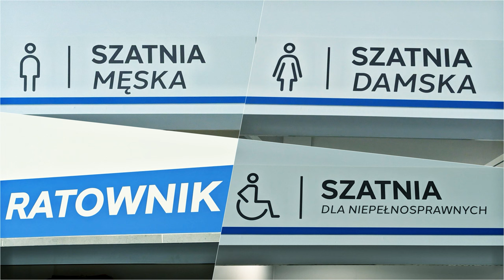Otwarcie krytej pływalni. Szkoła Mistrzostwa Sportowego – Liceum Ogólnokształcące w Pruszkowie.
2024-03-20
Budowa krytej pływalni przy Szkole Mistrzostwa Sportowego – Liceum Ogólnokształcącym, przy ul. Gomulińskiego w Pruszkowie
Budynek pływalni posiada kondygnację nadziemną i podziemną. Na kondygnacji nadziemnej znajduje się hala basenowa wraz z zapleczem oraz trybuny dla 240 osób. W obiekcie znajdują się dwie szatnie dla ok. 160 osób oraz przebieralnia dla osób z niepełnosprawnościami połączona z szatnią rodzinną. Kondygnację podziemną zajmują pomieszczenia techniczne związane z technologią uzdatniania wody basenowej, obsługą techniczną budynku oraz podłączonymi mediami. Na dachu budynku zainstalowano panele fotowoltaiczne.
Sercem pływalni jest hala basenowa, czyli:
• basen pływacki (sportowy) o wymiarach 25m x 21m i głębokości od 1,35m do 2m. Dzięki dodatkowym tulejom montażowym dla uchwytu lin torowych będzie możliwość uzyskanie 10 torów pływackich po 2 m szerokości. Ponadto niecka zostanie wyposażona w podnośnik basenowy umożliwiający dostęp i korzystanie z basenu osobom z niepełnosprawnością ruchową.
• basen do nauki pływania (rekreacyjny) o wymiarach 17m x 5m i głębokości 1,3m.
Powiatowa pływalnia przeznaczona będzie dla uczniów SMS-LO oraz wszystkich mieszkańców Pruszkowa i całego powiatu pruszkowskiego. Realizacja obiektu zgodnie ze standardami FINA pozwoli także na rozgrywanie zawodów Polskiego Związku Pływackiego oraz Warszawsko-Mazowieckiego Związku Pływackiego.
Koszt inwestycji: około 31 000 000,00 zł.
Dofinansowanie: Ministerstwo Sportu i Turystyki ze środków Funduszu Rozwoju Kultury Fizycznej w ramach Programu inwestycji o szczególnym znaczeniu  dla sportu edycja 2020 w wysokości 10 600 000,00 zł.